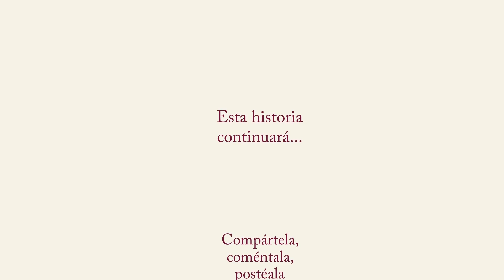Driving Dr. Netas: Las Posadas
Mientras lidian con el tráfico de la Ciudad, Nicasio y el Doctor intercambian puntos de vista acerca de las posadas navideñas.